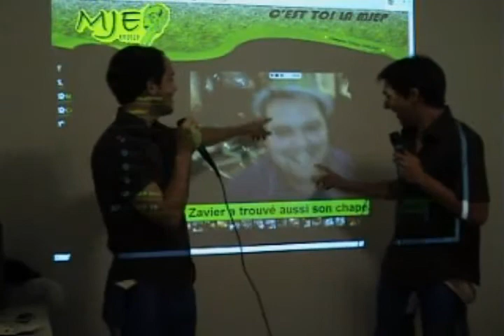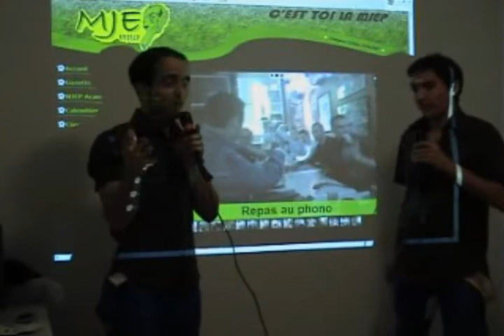Emission Reprise saison 07-08 1ere partie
Emission de reprise de la saison 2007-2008 de la MJEP cormontreuil Ufolep. 1ere partie avec des vidéos de l'entrainement.